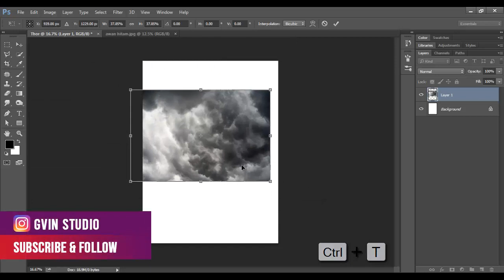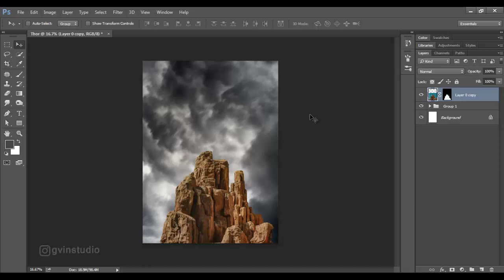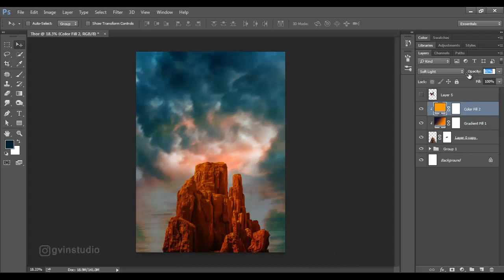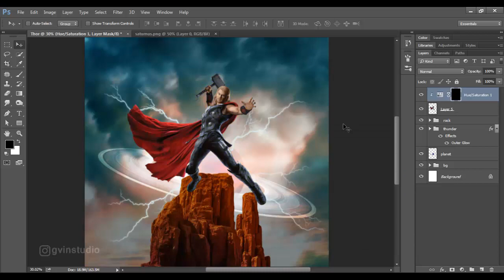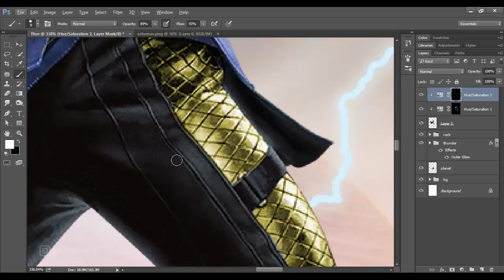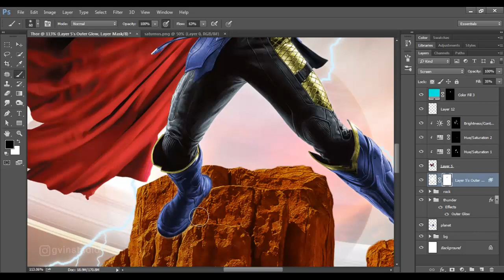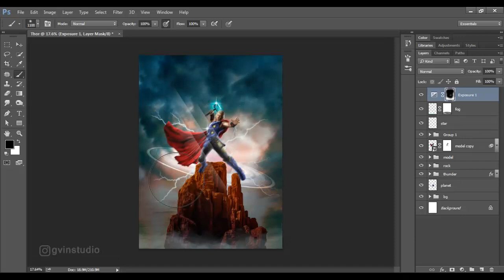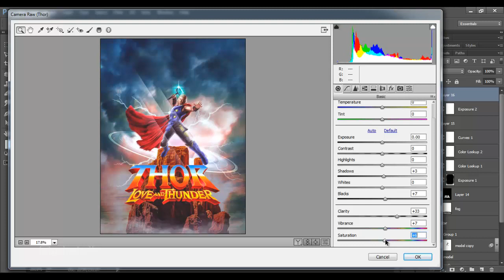Create Thor Fan Art with Photoshop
Surely you are familiar with this Super hero, let's start making photo manipulation Thor with Photoshop.